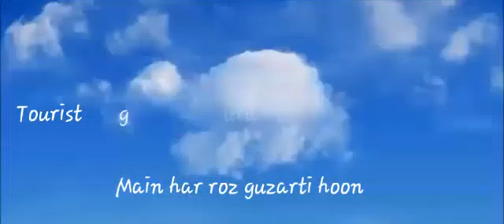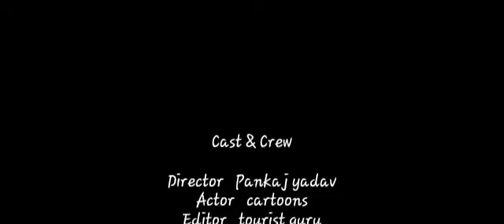Kaun tujhe yoon pyar karega | love song with lyrics || old song with lyrics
Lyrics:-

Hawa ke jaise chalta hai tu
Main ret jaisi udti hoon
Kaun tujhe yoon pyar karega
Jaise main karti hoon

Haa.. Aa..

Meri nazar ka safar
Tujhpe hi aake ruke
Kehne ko baaki hai kya
Kehna tha jo keh chhuke

Meri nigahein hain teri nigahon ki
Tujhe khabar kya bekabar

Main tujhse hi chup chup kar
Teri aankhein padhti hoon
Kaun tujhe yun pyar karega

Haa.. Aa..

Tu jo mujhe aa mila
Sapne hue sarphire
Haathon mein aate nahi
Udte hain lamhein mere

Meri hasi tujhse
Meri khushi tujhse
Tujhe khabar kya beqadar

Jis din tujhko na dekhun
Pagal pagal phirti hoon
Kaun tujhe yoon pyaar karega

Haa.. Aa..